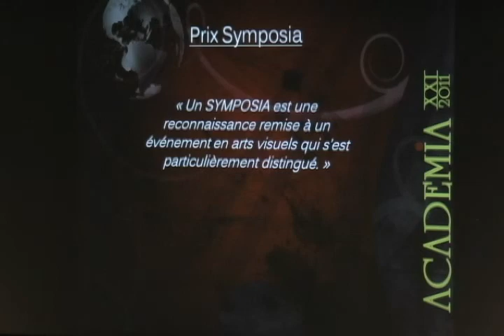Entrevue Symposium Baie-Comeau et Prix Symposia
Symposium de Baie-Comeau du 28 juin au 3 juillet 2011 - Entrevue avec maître Lyse Marsan AIBAQ et Carl Beaulieu. Lors du Gala Academia XXI remise du Prix Academia XXI - chef de file au Symposium de Baie-Comeau